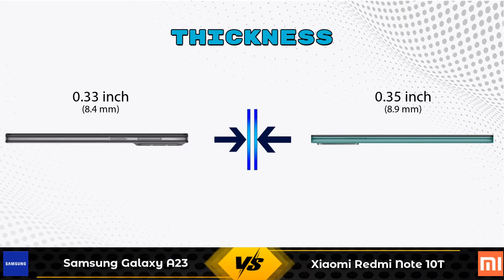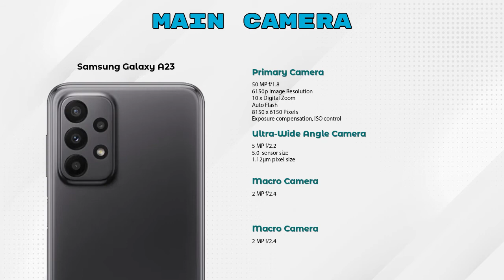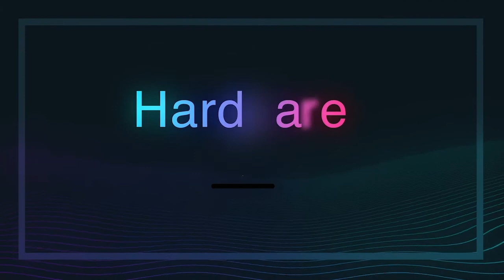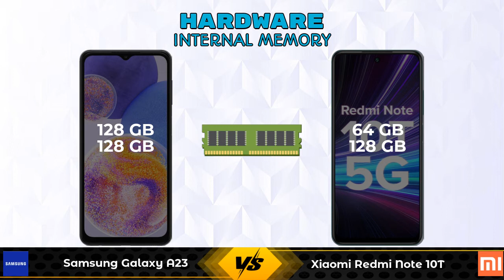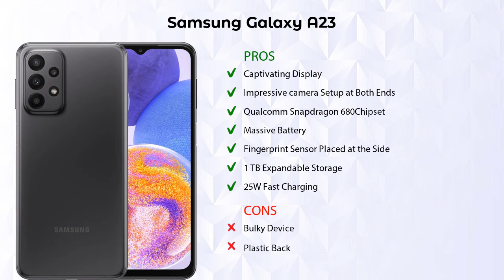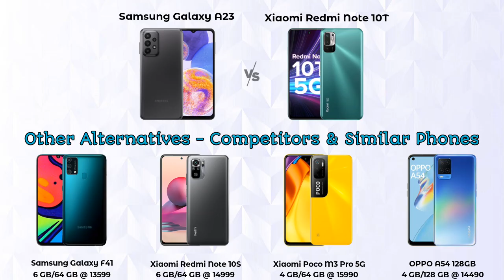Samsung Galaxy A23 Vs Xiaomi Redmi Note 10T - Full Comparison [Full Specifications]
In this Video we are Comparing Samsung Galaxy A23 Vs Xiaomi Redmi Note 10T with [Full Specifications].

Variant Details:
6 GB / 128 GB - 19499
8 GB / 128 GB - 20999 (Amazon)

Variant Details:
4 GB / 64 GB - 14499
6 GB / 128 GB - 18750 (Flipkart)

Samsung Galaxy A23 8GB RAM Vs Xiaomi Redmi Note 10T full specifications
Xiaomi Redmi Note 10T Vs Samsung Galaxy A23 8GB RAM full specifications
Samsung Galaxy A23 8GB RAM Vs Xiaomi Redmi Note 10T comparison
Xiaomi Redmi Note 10T Vs Samsung Galaxy A23 8GB RAM comparison
Samsung Galaxy A23 Vs Xiaomi Redmi Note 10T comparison
Samsung Galaxy A23 Vs Xiaomi Redmi Note 10T